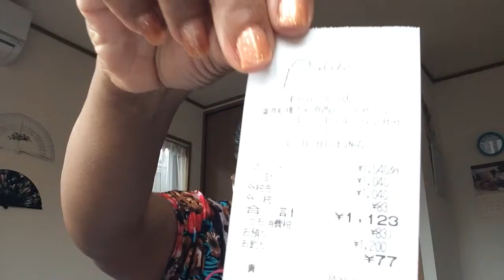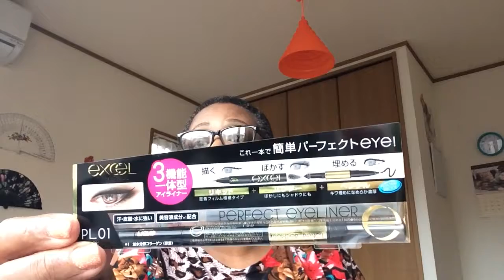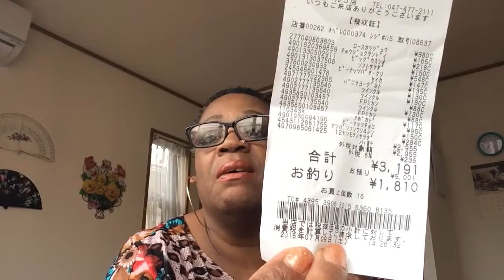Chronic fatigue, moving to Chiba Parco ,Japanese shopping haul